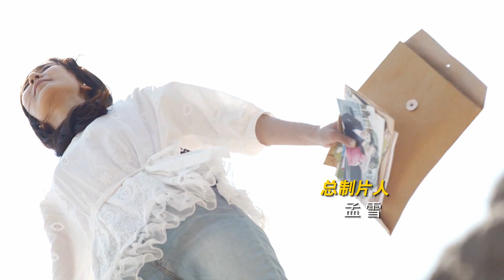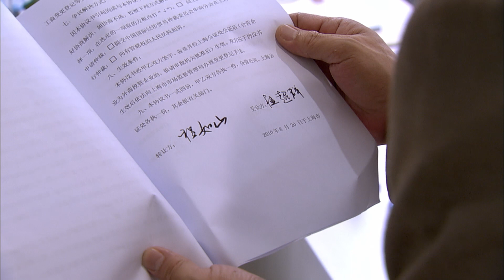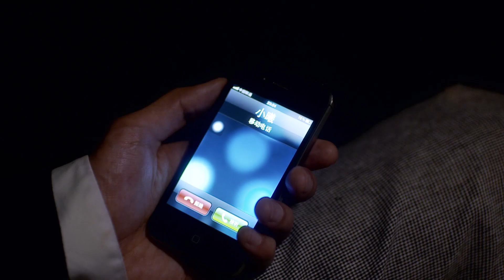愛情心心相印 34